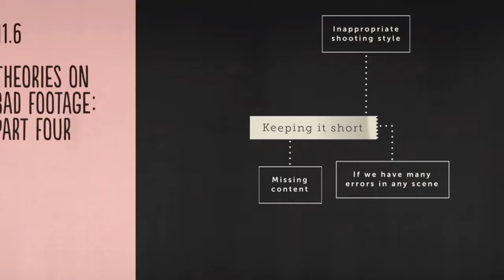How to be a Professional Grade Video Editor Pt 1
The Documentary Life is a show that sets out to inspire and inform you on how to best live and lead your own documentary life.

This is an excerpt from Episode #48 which contains a shared conversation with professional documentary film and television editor, Paddy Bird.  His online course, Inside the Edit, takes the most comprehensive, thought-provoking and creative approach to the profession of editing out there.

This excerpt takes a look at how working with less-than-exceptional footage is what truly makes an exceptional editor.